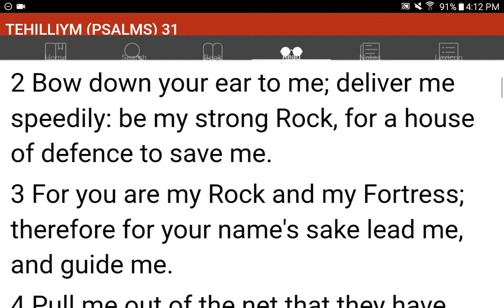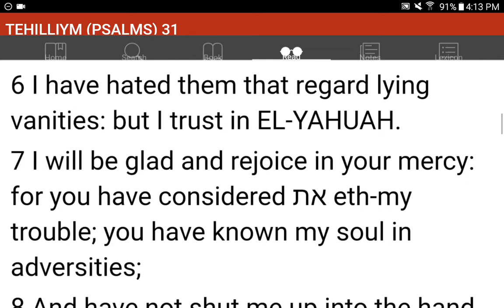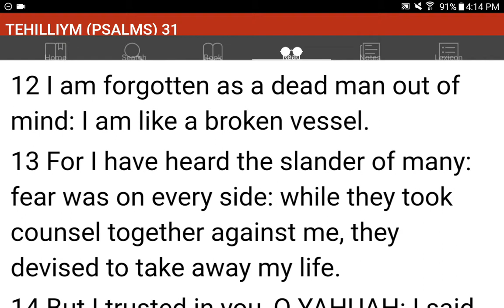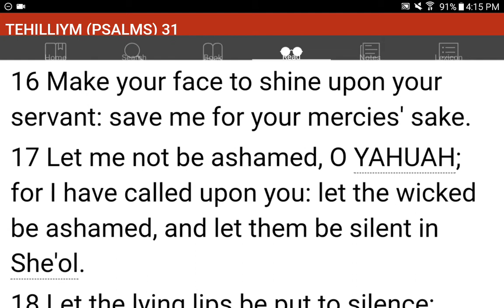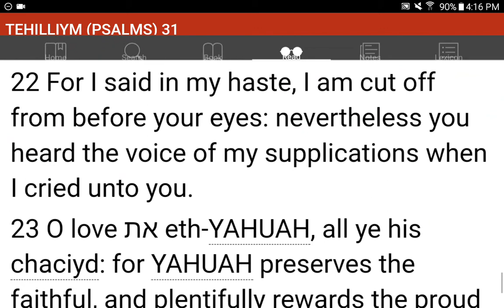💜h?™ "What's the MOST HELPFUL & SIMPLEST WAY that WORKS?"™ GIVE 1P/Month NOW! GCash